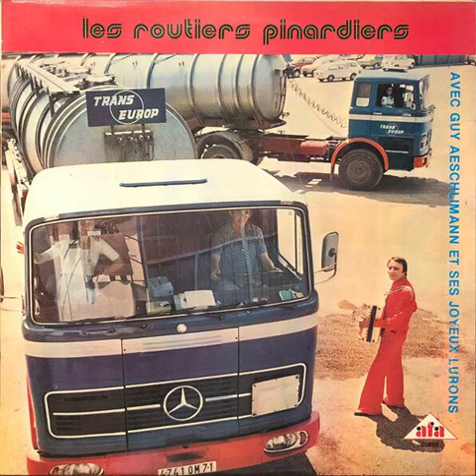NAZIBUS ET SEXYBUS - Les routiers Pinardiers - Guy Aeschlimann et ses joyeux lurons - AFA 20890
Vers 1975 - Label :  AFA (Artistes Français Associés) - Oeuvres du folklore et néo-folklore de Guy Aeschlimann et Freddy Carrara - Editées par les nouvelles éditions contemporaines